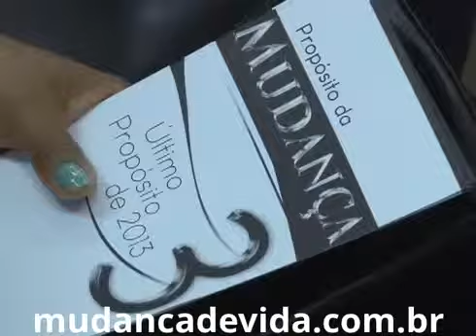Palavra de Vida e Fé Possua a palavra de vitória e adore antes! 01 12 13